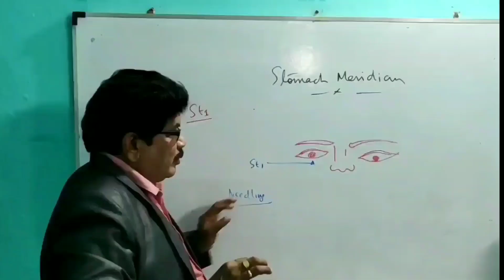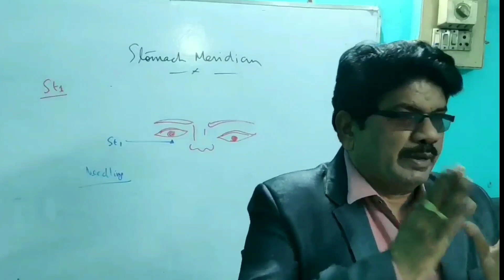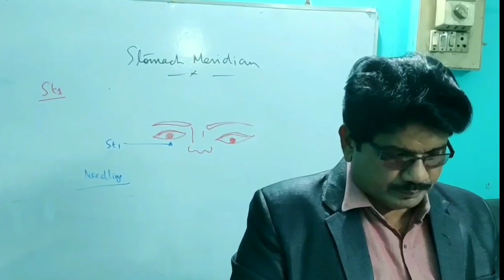St1 Acupuncture Point For Eye Disorders | Facial Disorders | கண் & முகப் பிரச்சனைக்கு St1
In this video,  Acupuncture point for increasing memory is shared..

By
*Maruthuva Kalanchiyam*
Dr. Pon Annadurai,l

 Nesam Pon Annadurai Acupuncture & Varmakkalai

Expert in Acupuncture, Varmakkalai - Training & Treatment...